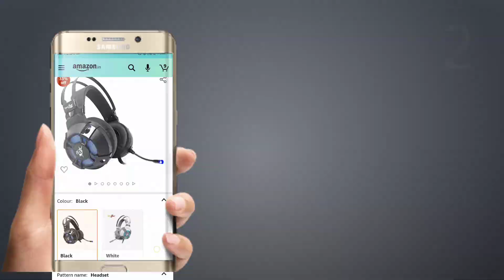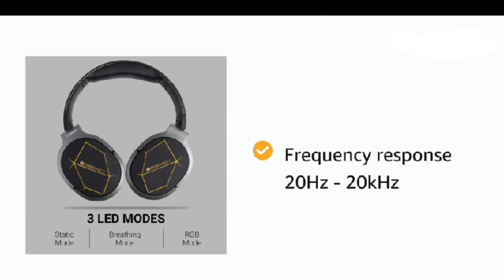Best gaming headphones under 2k 2021||gouthamganoj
•♥•♥•♥  IF u need any reviews on electronics  please comment me, I will make a video on it..